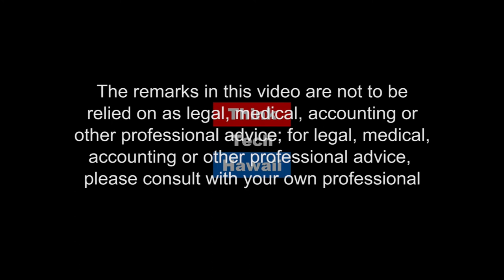Beyond The Pink Ribbon (Navigating the Journey)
The Promise B’caussse (Breast Cancer Awareness, Understanding, Screening, Survivor Support And Empowerment).  Linda Mitchell, President of Honolulu Black Nurses Association, Inc., appears on Navigating the Journey to share The Honolulu Black Nurses Association Partner in Pursuit of the Promise B’CAUSSSE (Breast Cancer Awareness, Understanding, Screening, Survivor Support and Empowerment) Community Forum and Fashion Show on 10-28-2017 starting at 4:00pm at Kroc Center Hawaii, Kapolei.